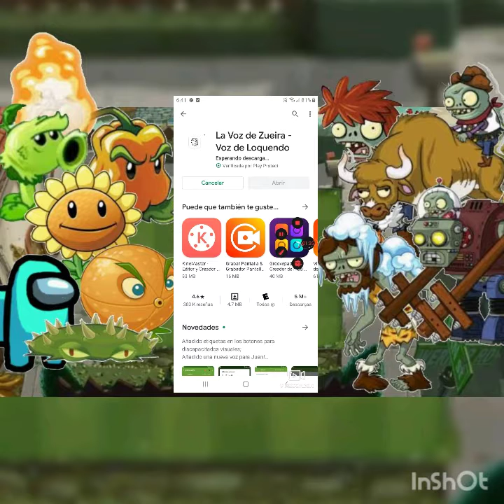🎮🏆*Como Hacer Tú Video Con la voz de Loquendo*🤘😎👍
Hola chicos aquí les traigo el video de como hacer tu video con la voz de loquendo 100%Real.

Rero likes : 6 likes

Videos:

Lunes:V.S de Plantas.(6:00 PM 🇵🇪)
Lunes:Among us.(7:30 PM🇵🇪)
Martes: Arena.(6:00 PM 🇵🇪)
Martes:Among us.(7:30 PM🇵🇪)
Miercoles: Zona de Infinito. (6:00 PM 🇵🇪)
Miercoles: Among us.(7:30 PM🇵🇪)
Jueves: Completando el Tronco. (6:00 PM 🇵🇪) Jueves: Among us. (7:30 PM 🇵🇪)
Viernes: Tutorial. (6:00 PM 🇵🇪)
Viernes: Retos Bladyel. (7:30 PM 🇵🇪)
Sabado: Búsqueda de Penny. (3:30 PM 🇵🇪)
Sabado: Retos Bladyel. (6:30 PM 🇵🇪)
Domingo: Top de Pvz2. (3:30 PM 🇵🇪)
Domingo: Retos Bladyel. (6:30 PM 🇵🇪)

Bueno eso es todo espero les halla gustado el  video y nos vemos en un nuevo video del canal que cada vez crece más y chau cuidense amig@s y gracias x su apoyo.